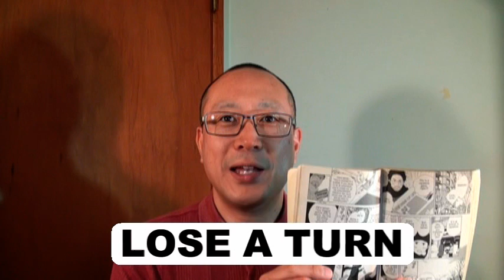のだめの英語360 のだめ英語版5巻の71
のだめカンタービレ英語版5巻（コミックス）の中から、使える英語を厳選しました。
174ページ
VIERA-SENSEI, "YOU DANCED THE FLAMENCO TOO MUCH AND LOSE A TURN."

日本語版のだめカンタービレでは、『ヴィエラ先生、「フラメンコを踊りすぎて1回休み』です。

LOSE A TURNは、1回休み、順番を失う、抜かされる、飛ばされるという意味です。
また、LOSEは、動詞の発音はルーズ、形容詞の発音はルースとなります。

セバスチャーノ　ヴィエラは、おもちゃ好きです。
日本語版の人生ゲームを手に入れ、コンサート前にもかかわらず、
千秋真一と一緒にそのゲームをしました。
しかし、真一の方が強く、最後はヴィエラ先生はゲームを投げつけました（笑
「そんな人生あるか～～ッ」って！！